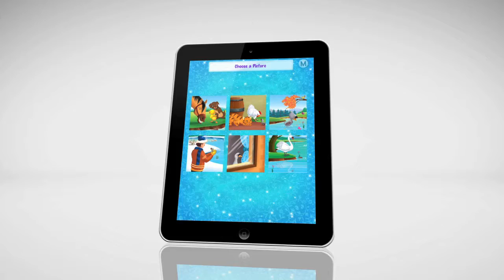Ugly Duckling - Picture Puzzle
UGLY DUCKLING - NOW A FULLY THEMED AND ADDICTIVE SLIDING PUZZLE GAME

Ugly Duckling, the everlasting and hugely popular children's story has been rejigged and re-formatted into a marvellous memory testing sliding puzzle game.

If you love the tale of Ugly Duckling and you like simple yet addictive and challenging games, then this App is the perfect combination!

Ugly Duckling features gripping gameplay based on the traditional sliding block puzzle craze that has been entertaining generations since the original '15 puzzle' invented by Noyes Chapman in 1880, all brought up to date with a magical modern twist.

This App will entertain your children and the whole family with its glorious illustrations and fascinating characters taken from the original Sound & Vision series.

This game will sharpen your child's mind, improving their visual memory, concentration, shape and space skills too!

Ugly Duckling Picture Puzzle will give hours of entertainment, all themed by the classic and timeless story.

☆ Features ☆

- 6 different sections taken from each page of the original book.

- Timed and untimed modes
- Leader Board for recording the best times.

The game requires the player to really concentrate as they try to complete the original image.

The App features cartoon style graphics throughout and has themed sound effects that children will love!

Ugly Duckling Picture Puzzle is simple to use. Just pick up and play within seconds... However, be warned, you may not put it down for hours!